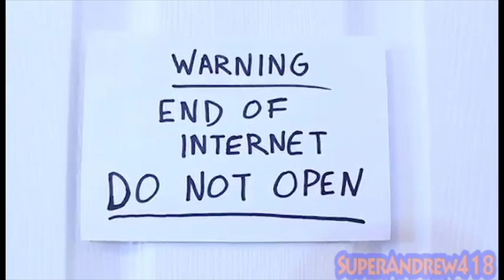YTP: Chadtroniku reacts to Sonikku commercials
Chadtronic watches himself from the future, then watches some Sonic commercials & Knuckles.

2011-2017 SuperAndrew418